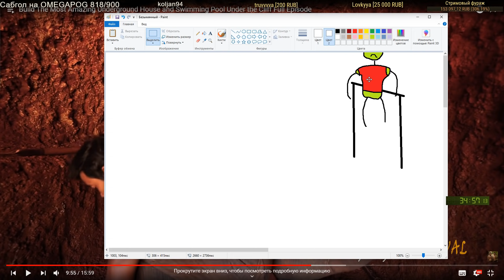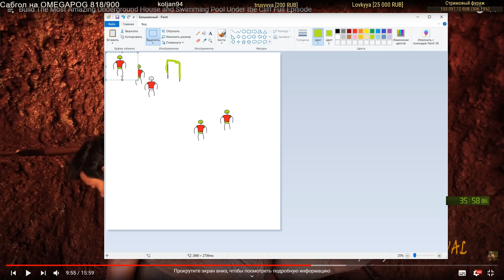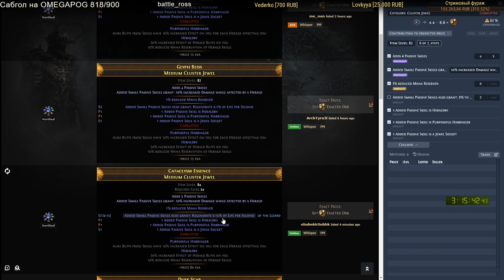Чистор Дропнул 2 Voices Подряд, Как Это Возможно?! Крафт Шлема и Убер Элдер (Делириум День 48)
Чистор пошёл в Симулякр на аурора спектрах, дроп 2 Voices подряд, это возможно?! Крафтим Шлем и идём на Убер Элдера! Делириум День 48